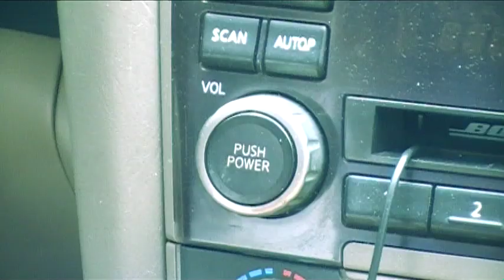Lord of the Flies Trailer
A short video for English. Thanks to: Matthew Joson, Alejandro Romero, Nadia Chantell, Eric Reyes, Jermaine Zhang, Nat M., Brandee Doramee, Blain & Morgan Magee, & Luis Ochoa!